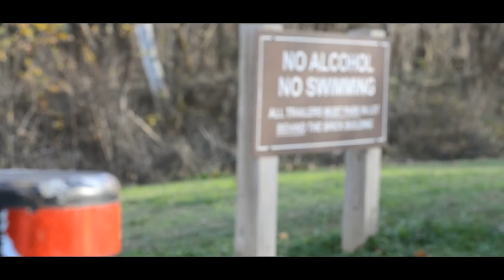Perils of Port Royal